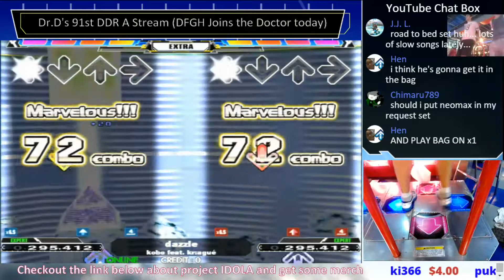dazzle MFC#320 DDR A (Dual MFC with DFGH)